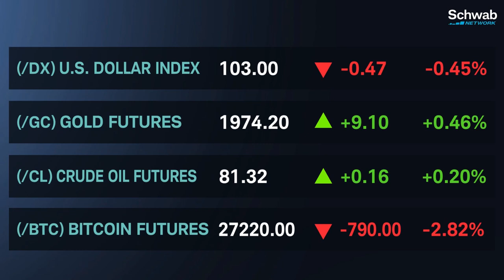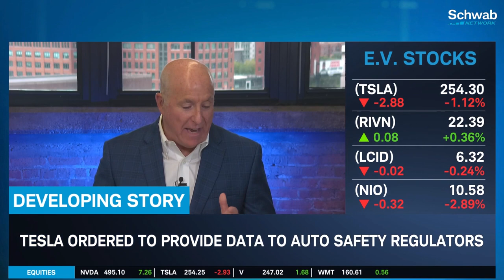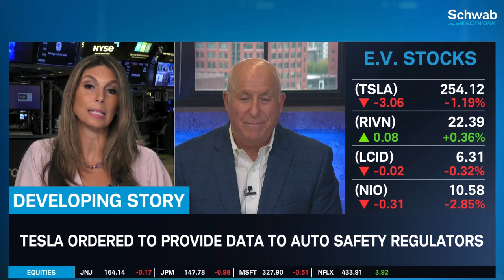Nvidia (NVDA) At All-Time Highs & Tesla (TSLA) "Elon Mode"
The Google "Cloud Next" event announced an expanded partnership with Nvidia over A.I. computing, software, and services. The NVDA stock price closed at a new all-time high yesterday. Next, Kevin Hincks weighs in on Tesla (TSLA) being ordered to provide data to auto safety regulators. What is the "Elon mode" and does it eliminate a "nag" that normally prompts owners to keep their hands on the steering wheel?